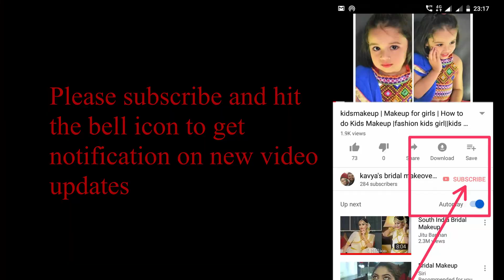SOUTH INDIAN BRIDAL MAKEUP LOOK|Kavyas Bridal Makeovers | Reception and Wedding Makeup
Hi All,

Checkout this  beautiful wedding and reception makeovers of my beautiful bride.

Thanks,
Kavya's Bridal Makeovers